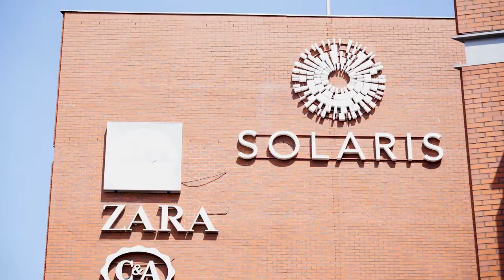Luzowanie obostrzeń.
Rozpoczyna się luzowanie obostrzeń. Odmrażane są kolejno różne branże, spytaliśmy opolan czego im najbardziej brakowało i co przeszkadzało w czasie lockdownu.